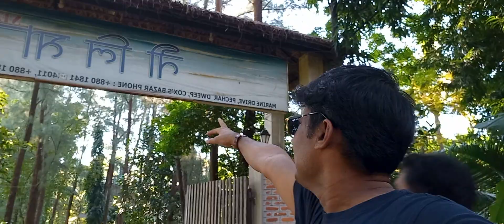নীলিমা রিসোর্ট কক্সবাজার ৮-১০-২২